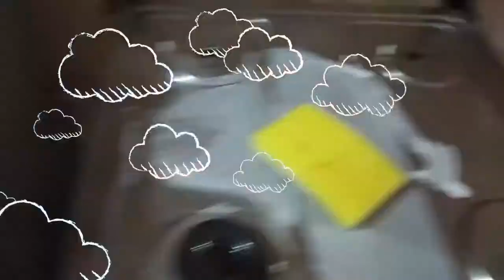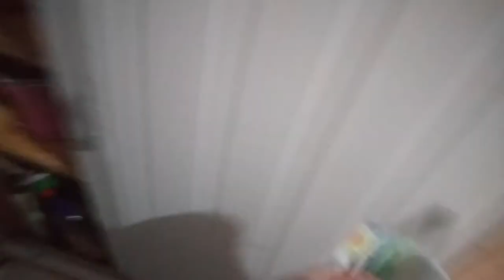O VÍDEO GAME DO BERG CHEGOU | ROTINA DA NOITE